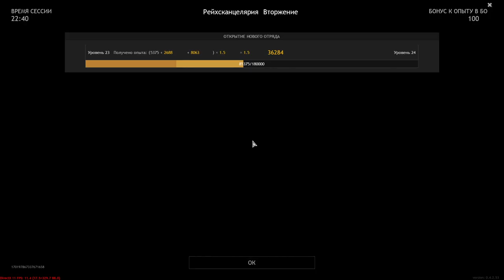Reich Chancellery (Invasion) - ENLISTED | Gameplay #98